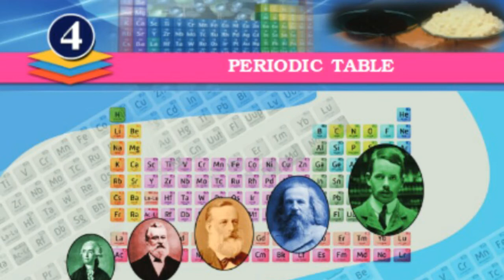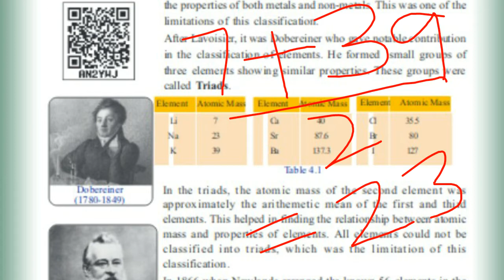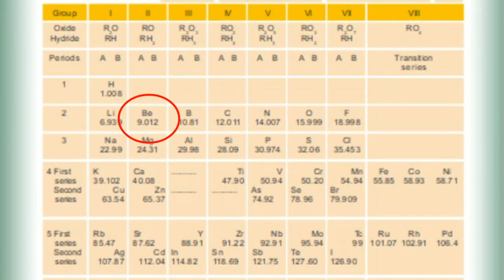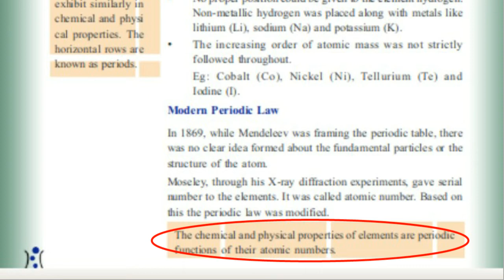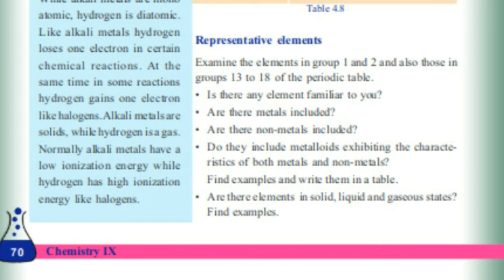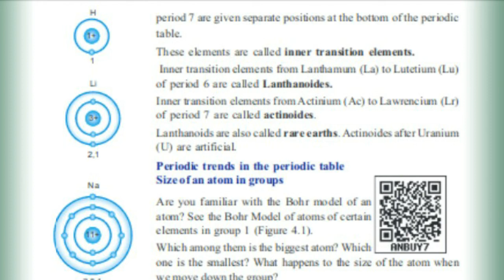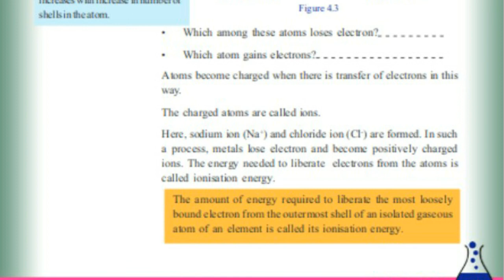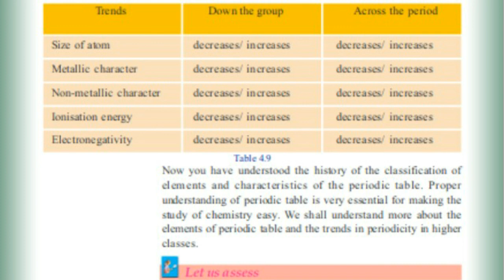std 9 chemistry Periodic table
9th Std Chemistry Chapter4